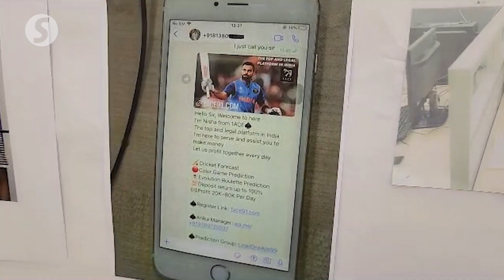10 locals arrested over suspected involvement in online gambling syndicate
Police arrested 10 locals for allegedly operating an online gambling centre in George Town in a raid at about 3.30pm last Thursday (May 25).

Penang police chief Datuk Khaw Kok Chin said the suspects, two men and eight women aged 20 to 30, were arrested with items such as cellphones, computers, a duty roster and conversation scripts.